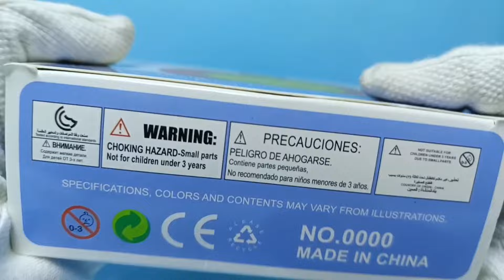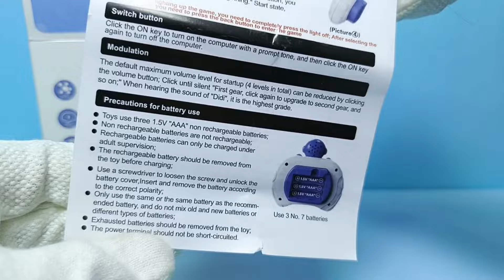7 Minutes Unboxing IRON MAN Yuqi Quick Push Game Machine very satisfying|ASMR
Unboxing Miniature Plastic Full Kitchen Set Collection | Toy Funny Game | Kitchen Set Toy | Review Toys